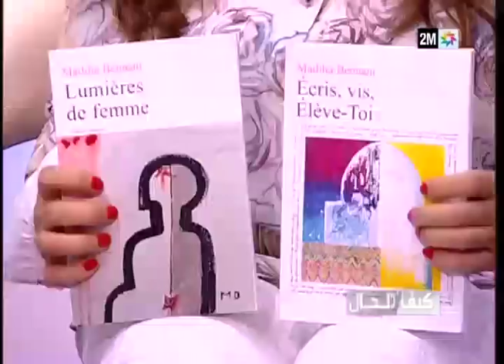كيف الحال : الجمعة 01 دجنبر 2017